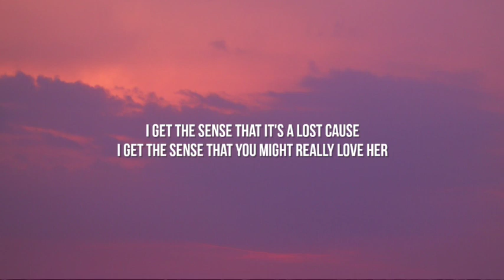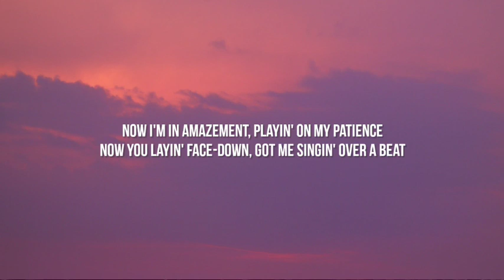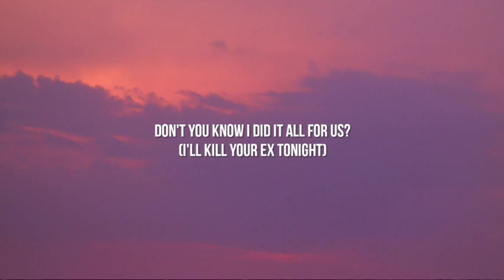SZA - Kill Bill (Lyrics)